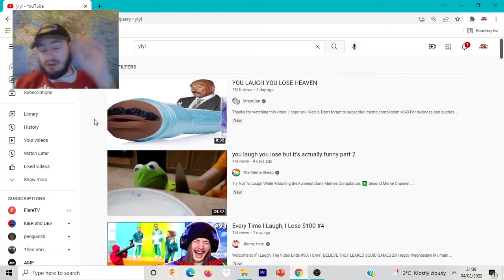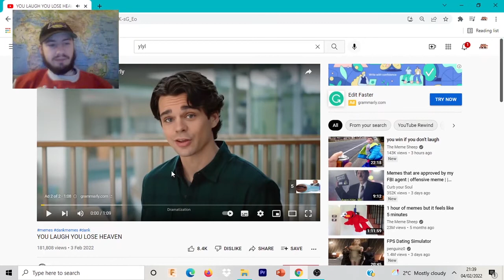When I laugh the video ends #65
All music is created by me on SoundTrap